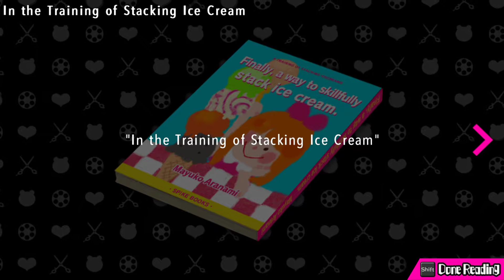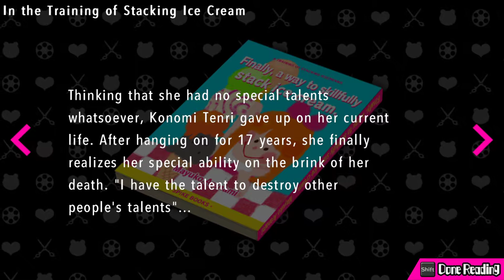АТАКА МОНОКУМ - Danganronpa Another Episode: Ultra Despair Girls #26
Приветствую всех на своем канале, меня зовут Рицу, и сегодня мы продолжаем прохождение Danganronpa Another Episode: Ultra Despair Girls #26.

Danganronpa (ダンガンロンパ) — серия игр и лайт-новелл, разрабатывающаяся и издающаяся Spike Chunsoft. Игра вращается вокруг студентов-мастеров в каком-либо деле на "Абсолютном" уровне, и с этим их взяли учится в Академию Пик Надежды. Однако, студенты были закрыты в школе, изолированы от окружающего мира и вынуждены убивать друг друга садистским медведем Монокумой.